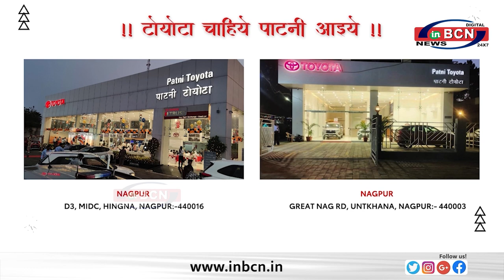विभागीय आयुक्त कार्यालय व जिलाधीश कार्यालय की इमारत का भूमिपूजन ... INBCN NEWS